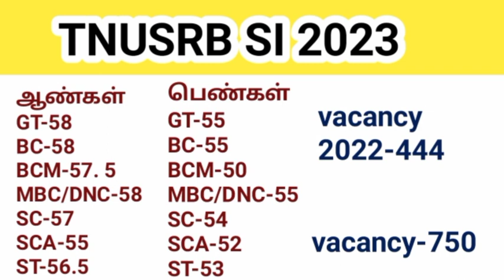TNUSRB SI Cut Off 2023/ இந்த Cut Off இருந்தால் வேலை உறுதி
tnusrb si cut off 2023

tnusrb si answer key, question paper